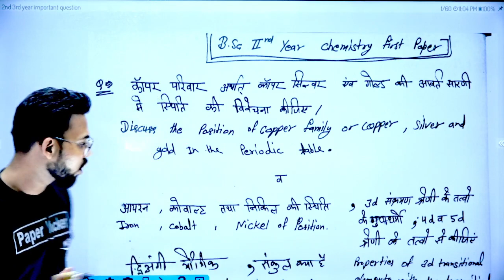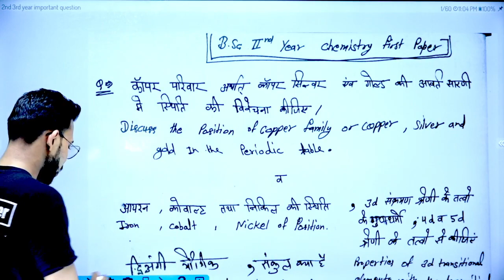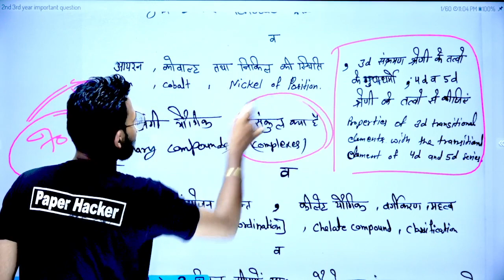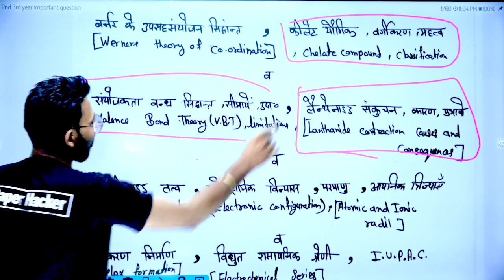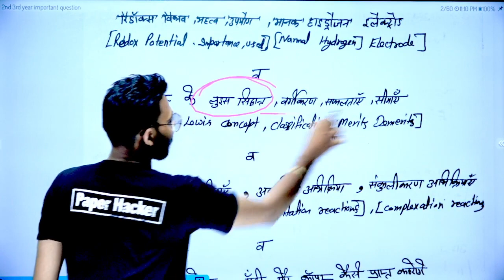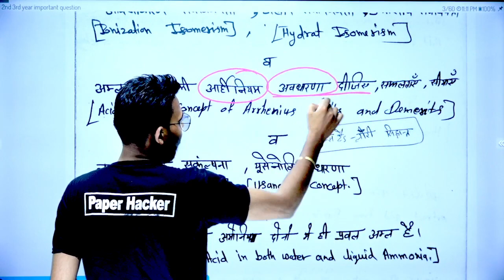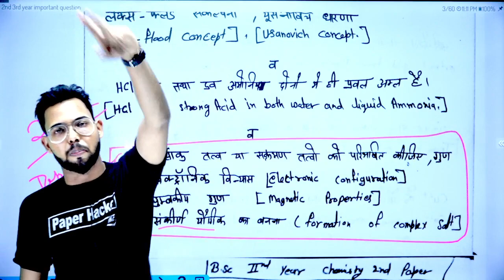B.Sc 2nd Year Inorganic Chemistry 2022 important question